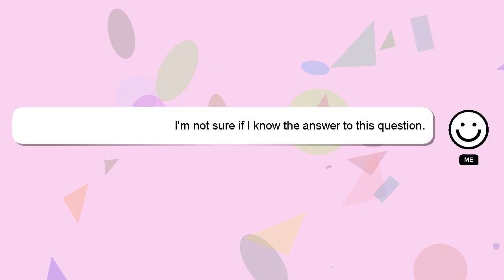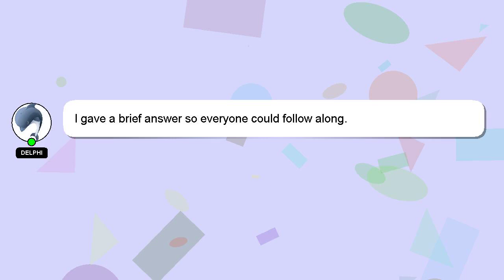How to erase pimples in picsart?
Let me give you a quick introduction about myself, Hello there, my name is Delphi. I am happy to help you with your questions. - How to erase pimples in picsart?

Your answer will be acknowledged and appreciated, and I will 'heart' it as a sign of gratitude.

*2 What we are experimenting :*